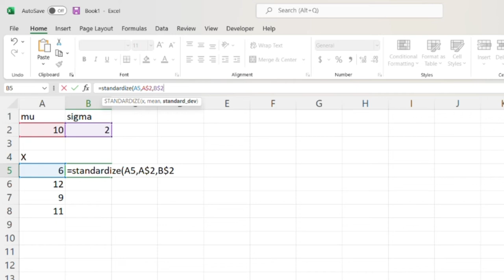Z scores in Excel